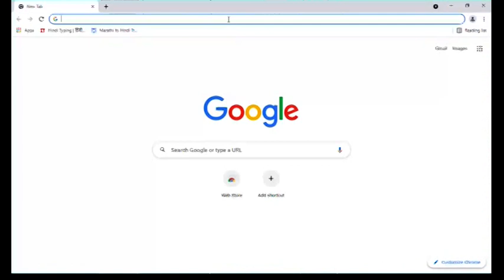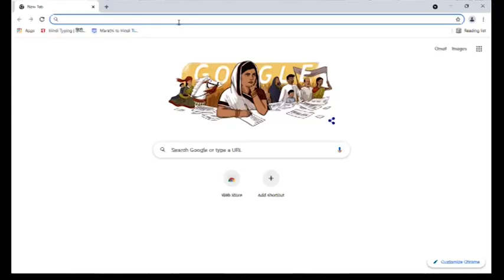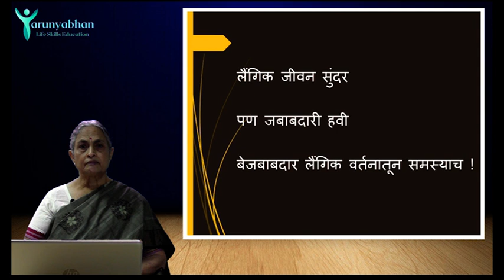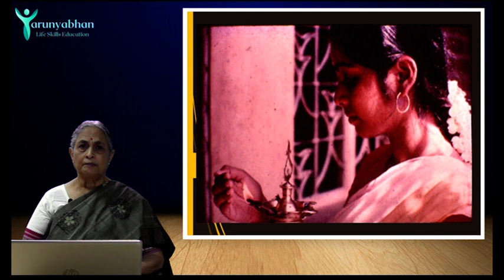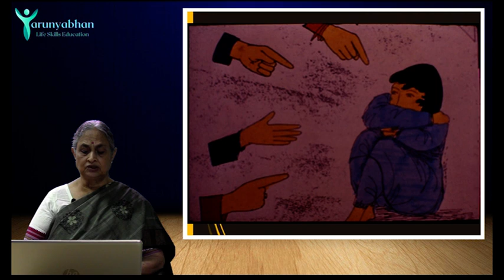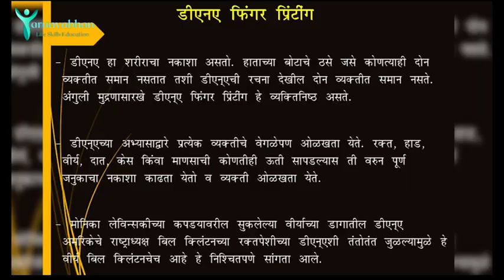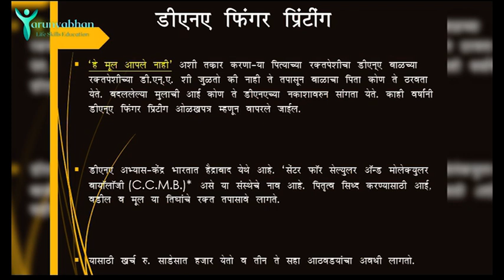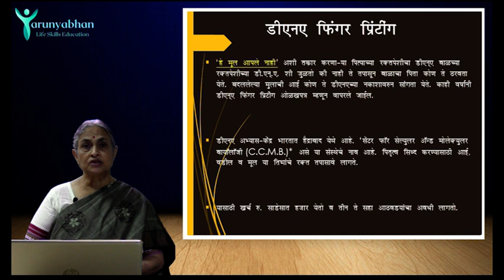Sexual abuse and DNA test - Irresponsible Sexual Behavior (Ep/1) | TARUNYABHAN Part 5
आपल्या समाजात स्त्री व पुरुषांसाठी नीतीमत्तेचे नियम वेगवेगळे आहेत का?